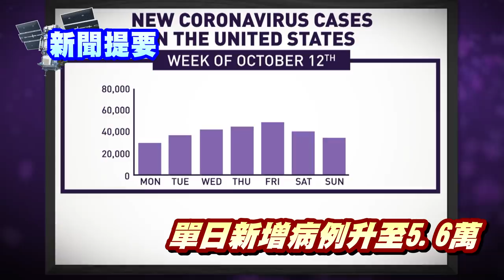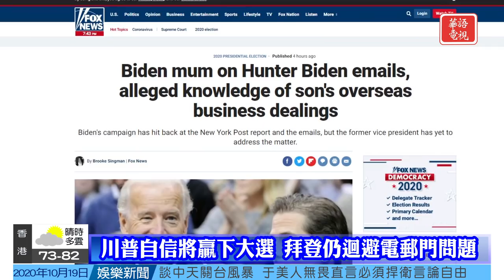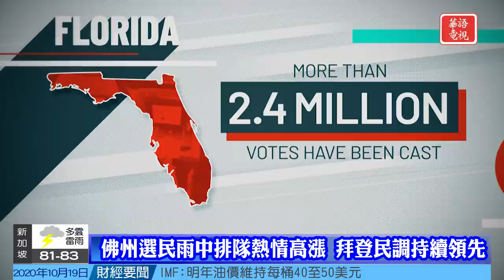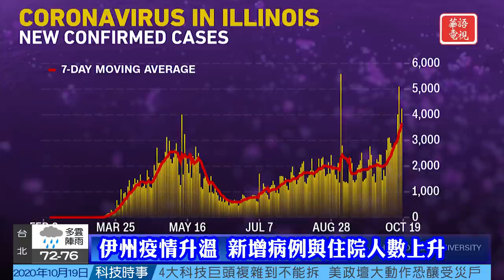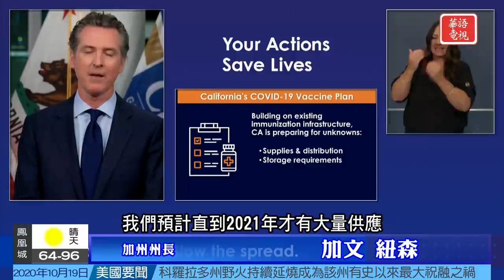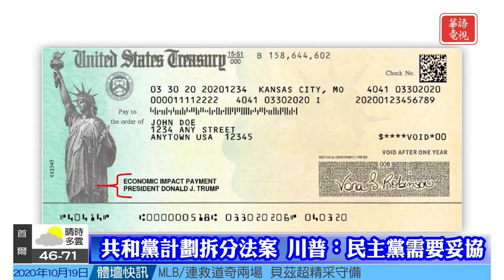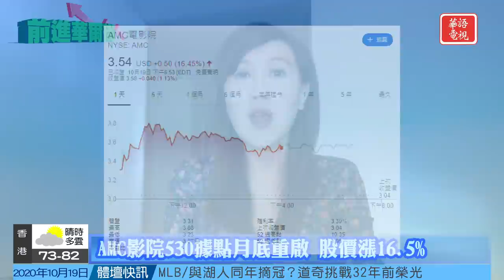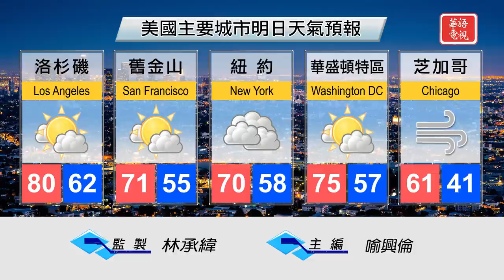華語晚間新聞101920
全國要聞
川普自信將贏下大選拜登仍迴避電郵門問題
全國疫情持續惡化單日平均新病例達5.6萬
加州新冠死亡近1萬7 紐森二度審查新冠疫苗
第二輪刺激法案本週定生死兩黨扯皮近半年
國際關注
義大利日增近1.2萬確診總理緊縮防疫規範
智利反政府示威一週年群眾抗議燒毀教堂
法國教師被斬首案已至少有11人被逮捕
社區焦點
加州選票情況黨派分化洛杉磯投票箱起火
啤酒廠出新品幫助受山火影響的消防志願者